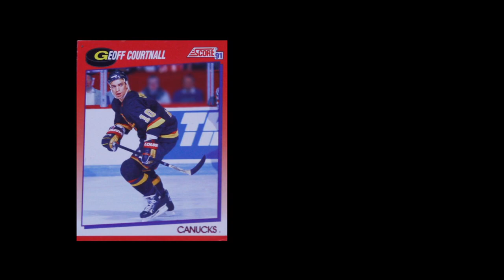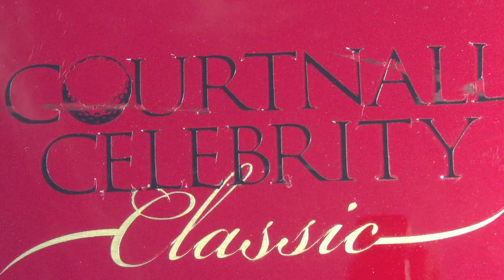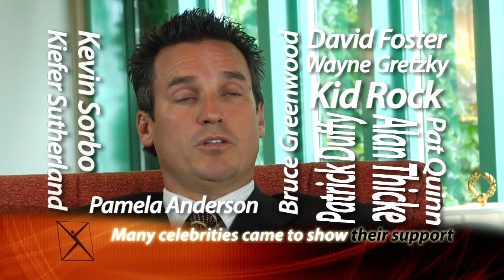Mental Health Voices 2007 - Courtnall Family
Retired NHL stars Russ and Geoff Courtnall, whose late father battled mental illness, are presented the 2007 Mental Health Voices Award, by the Canadian Mental Health Association, for their support of mental health and advocacy for people mental illness. The Mental Health Voices Award is given each year to a champion for mental health in BC.